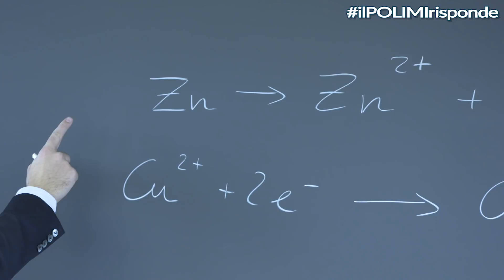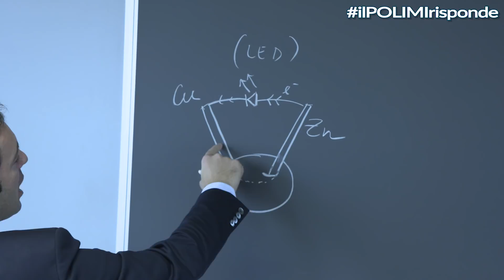IlPOLIMIrisponde - E' vero che un'arancia può alimentare un LED?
E' vero che un'arancia può alimentare un LED?

E' questa una delle tante domande che stiamo ricevendo; risponde Francesco Grimaccia,  docente di Elettrotecnica.

Avete letto una notizia che non vi convince? Vorreste maggiore chiarezza su un tema tecnico o una curiosità scientifica? IlPOLIMIrisponde è la nuova rubrica video per sciogliere i vostri dubbi: inviateci le vostre domanda, le proporremo a uno degli oltre 1300 docenti e ricercatori dell’ateneo, mettendo a disposizione le loro svariate competenze in architettura, design e nelle discipline dell’ingegneria. I nostri esperti risponderanno, con un breve video, ai vostri interrogativi. Mandateci le vostre domande commentando questo video, con un messaggio privato oppure scrivendo una e-mail a socialmedia(at)polimi.it